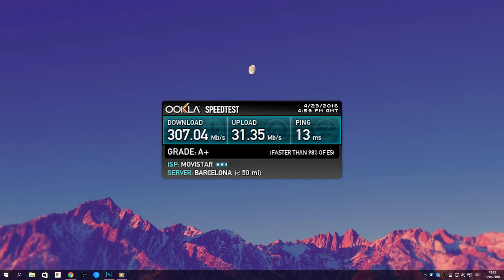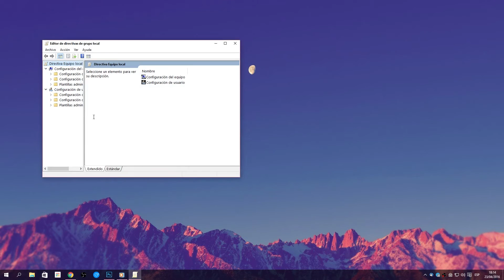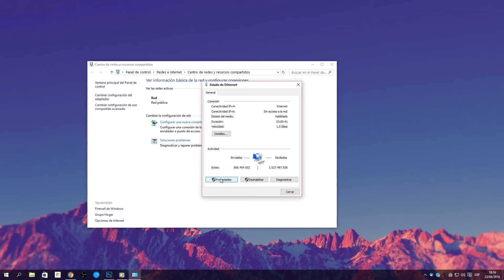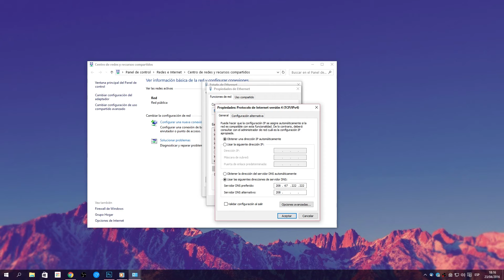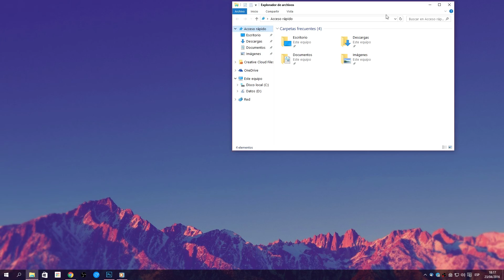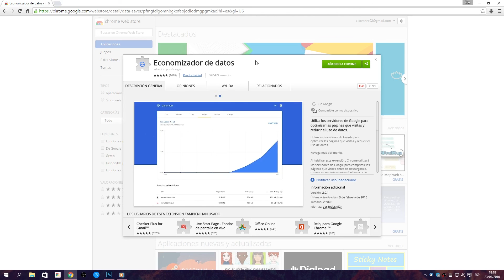🚀 Cómo ACELERAR INTERNET AL MÁXIMO en Windows 10 | 5 TRUCOS que FUNCIONAN | 2021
En este vídeo te enseño los MEJORES trucos para ACELERAR INTERNET sin programas en Windows 10. ¡DISFRUTA DE UN INTERNET RÁPIDO!

AVISO: La extensión del ECONOMIZADOR DE DATOS para Google Chrome en 2019 ya no existe. Ahora viene integrado y se puede activar desde el propio navegador. Elimino el enlace.

+ DNS de Google:
8.8.8.8
8.8.4.4